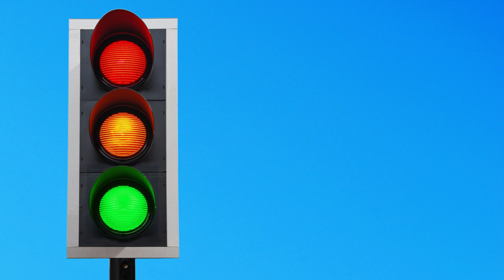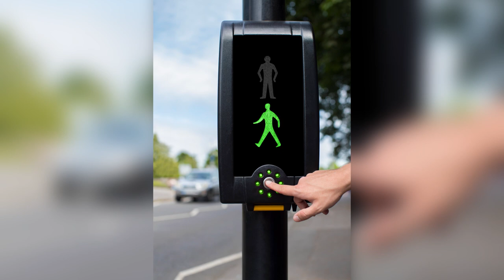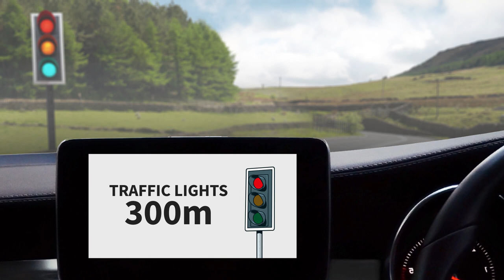How do traffic lights work? (Are We There Yet: Guide to Roads)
Dan and Bex are on a road trip. They are waiting at some traffic lights and wondering how changing lights help traffic – and how traffic lights might change in the future.

Even if you aren’t old enough to drive, chances are you know a lot about traffic lights. They’re signals you find on roads which help different road users to take turns, keeping things safe and smooth.

Red means stop, amber means get ready and green means – can you guess?

Fun Kids is a children's radio station in the UK! Listen on DAB Digital Radio across the UK